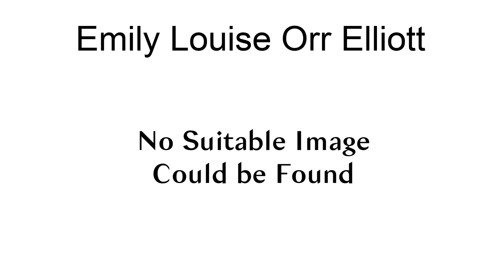Emily Louise Orr Elliott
Emily Louise Orr Elliott (July 22, 1867 – February 27, 1952) was a Canadian artist and fashion illustrator.She was born Emily Louise Orr in Montreal and studied at the Ontario School of Art in Toronto, the Art Students League of New York and the New York School of Design. Besides her oil paintings of figures, landscapes and flowers, she also provided sketches for the Eaton\s